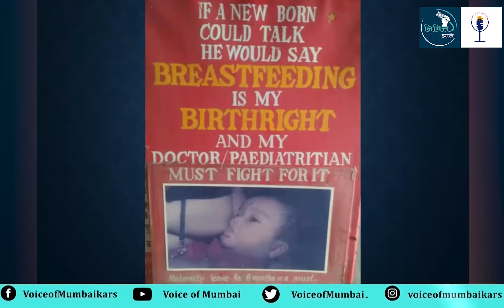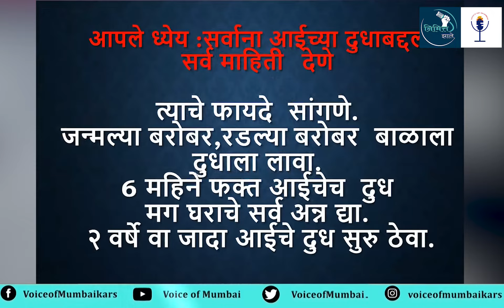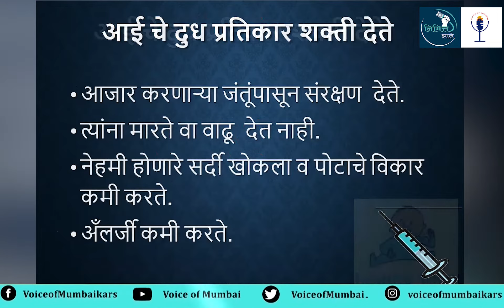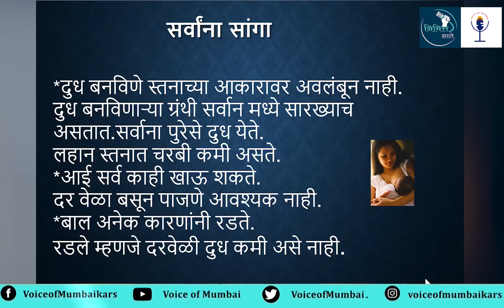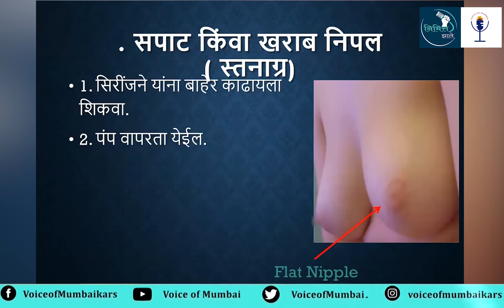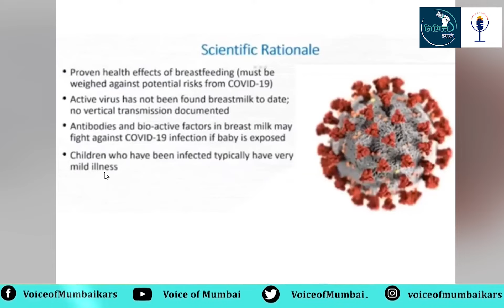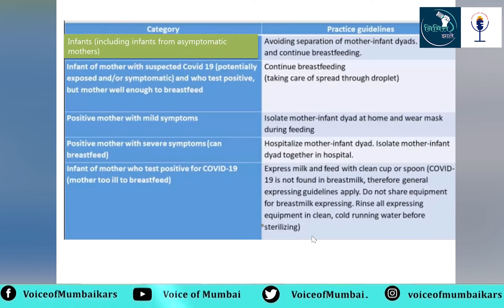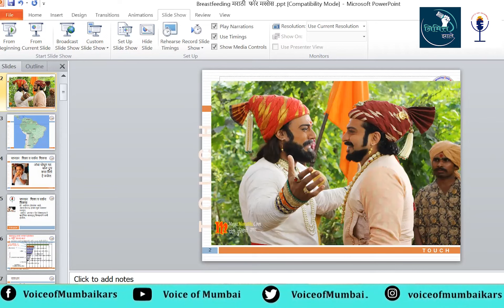स्तनपानास सहाय्य करून, देशसेवा करूया - डॉ. अर्चना - हेमंत जोशी | Voice Of Mumbai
स्तनपानाविषयी जनजागृती करण्यासाठी, १ ते ७ ऑगस्ट हा आठवडा जागतिक स्तनपान सप्ताह म्हणून साजरा केला जातो.
स्तनपान का महत्त्वाचे आहे? ते कसे करावे? कोरोना झालेल्या आईने स्तनपान कसे करावे? या सर्व शंकांचे निरसन बालरोग तज्ज्ञ डॉ. हेमंत जोशी आणि डॉ. अर्चना जोशी यांनी मुलाखतीतून केले आहे. तर आपणही हा व्हिडीओ पाहून, माहिती घ्या आणि स्तनपान करणाऱ्या मातांना सहाय्य करा.